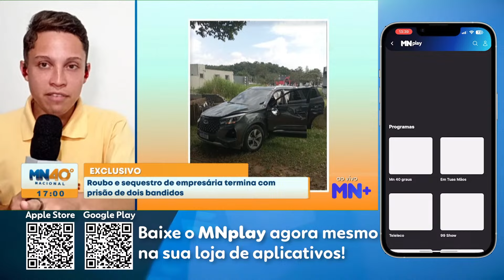Roubo e sequetro de empresária termina com prisão de dois bandidos